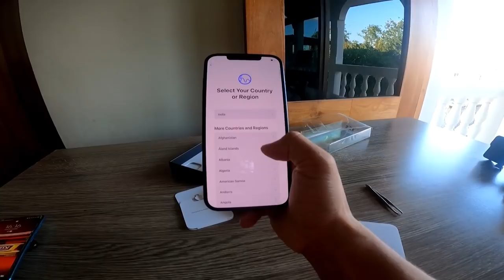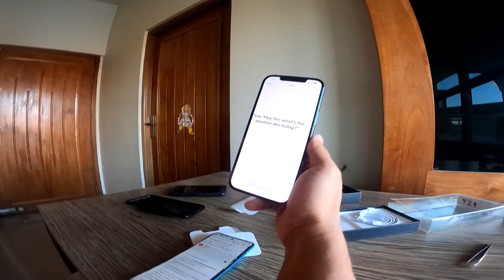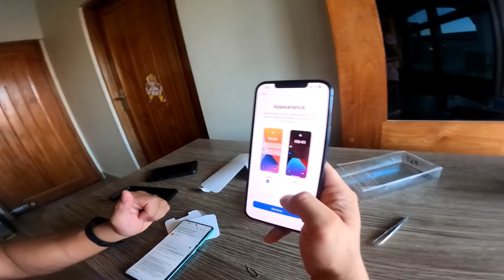devsontheexplorer Unboxing the best phone for vloggers || Samsung Galaxy S21 or Iphone 12pro max ?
Finally bought my first premium phone...
Proper review coming soon.